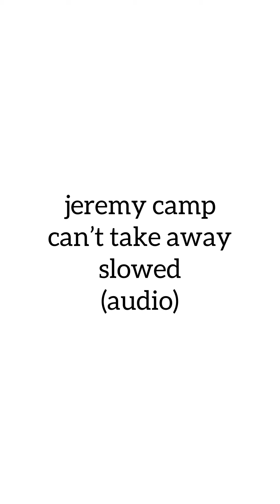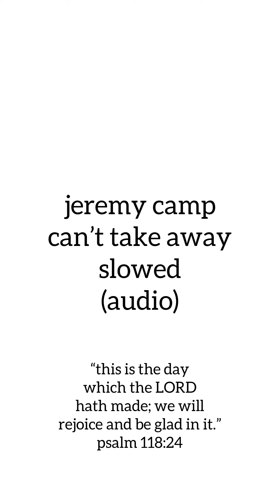jeremy camp can’t take away slowed